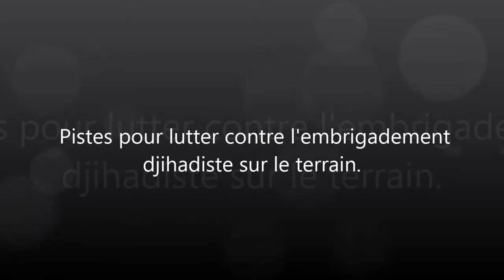Nordine Saidi et Dirk De Block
Débat autour des propositions de mesures post attentats.
Qu'en pensent les acteurs de terrains?
Débat: Nordine Saidi et Dirk De Block
Modération: Rachida Aziz

Le PTB propose 6 pistes pour lutter contre l'embrigadement djihadiste sur le terrain;

1. Cibler et arrêter les djihadistes et leurs recruteurs
2. Un service pour prévenir le recrutement djihadiste
3. Une large alliance de terrain contre les djihadistes et leurs recruteurs
4. Lutter contre le clivage eux-nous
5. Offrir un avenir à la jeunesse
6. Une politique étrangère crédible et cohérente

Dans un contexte où le pouvoir est aux mains de la droite et de l’ultra droite nationaliste qui prônent un discours sécuritaire, on est en droit de s’attendre à ce qu’un parti d’extrême gauche incarne une force de résistance et de proposition alternative.

Or, avec ses 10 propositions pour lutter le terrorisme d’inspiration djihadiste, le PTB s’inscrit pleinement dans la voie répressive.